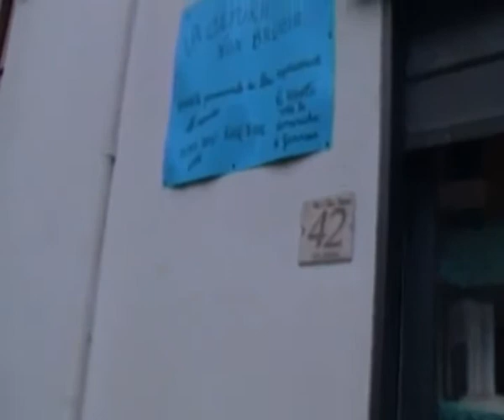"La cultura non brucia" - Intervista con Imma Malva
Cartolibromania e...